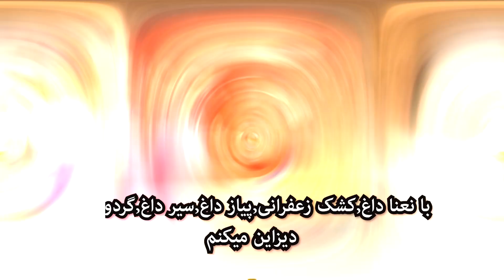کشک بادمجون ویژه با ترفند های سرخ کردن بادمجون با روغن کم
سلام رفقا
امروز کشک بادمجون با فوت و فن های اساسی داریم .حتما تا آخر این ویدیو با من همراه باشید تا یه کشک بادمجون خیلی جذابو بهتون یاد بدم
مواد لازم :
کشک زعفرانی   برای تزیین
کشک     1/2 فنجان
گردو     100 گرم
پیاز داغ    1عدد
سیر داغ 4 حبه
نعناع داغ      6 ق غ
ماست   1 لیوان
بادمجان    5 غدد
نمک فلفل روغن به مقدار لازم